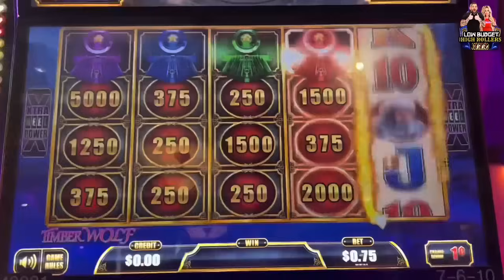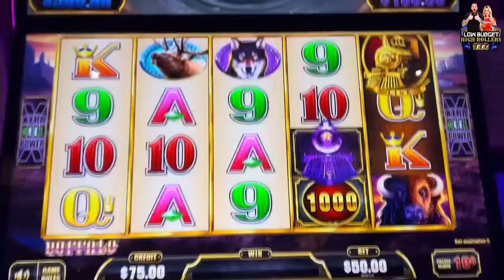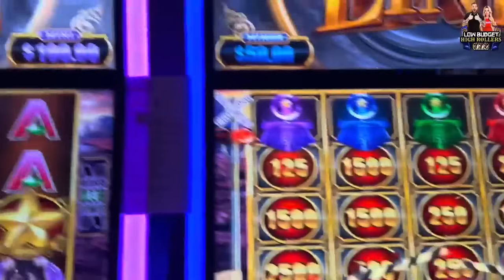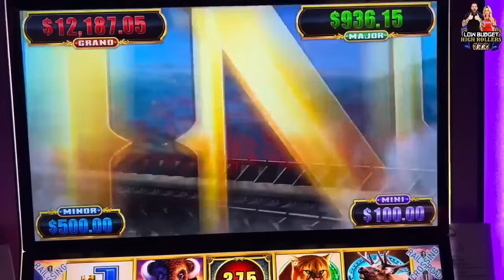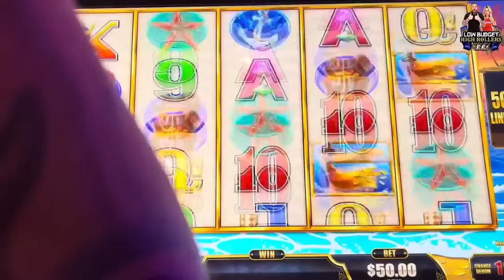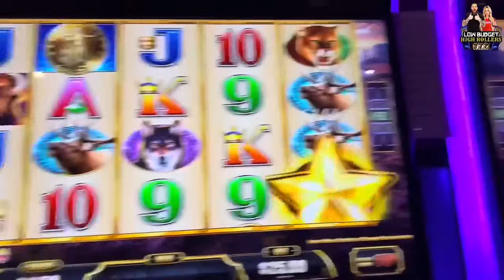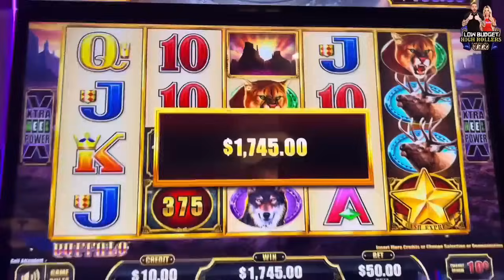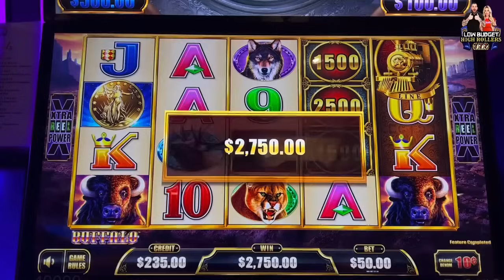CAN WE GET A JACKPOT ON EVERY LUXURY LINE?